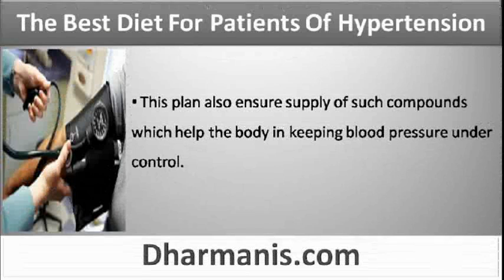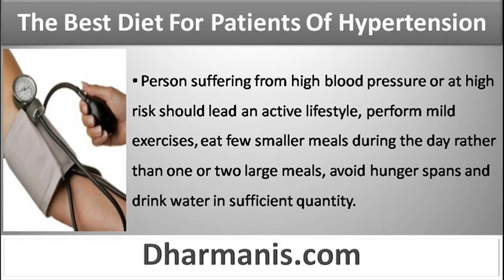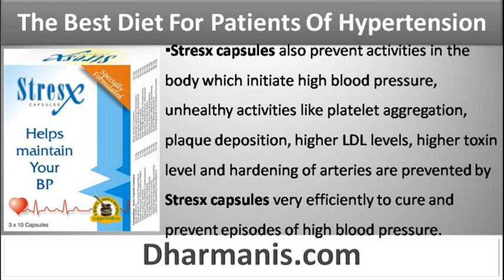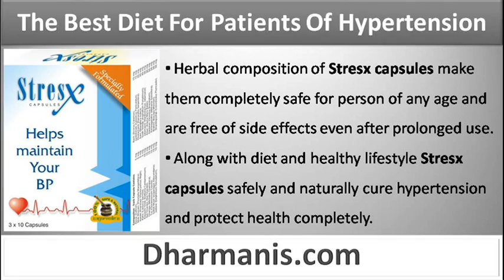What Should Be The Best Diet Plan For Patients Of Hypertension?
This video describe about the best diet plan for patients of hypertension. You can find more detail about Stresx capsules